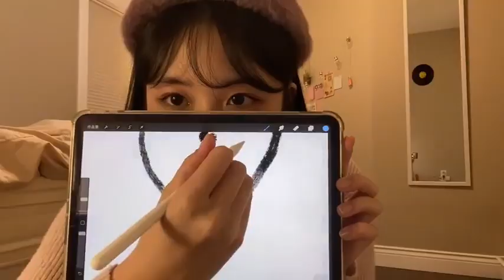【Betty titi】NewJeans-OMG cover (titibetty)